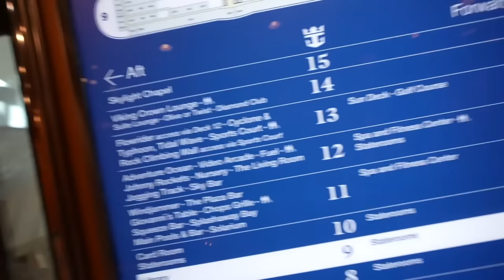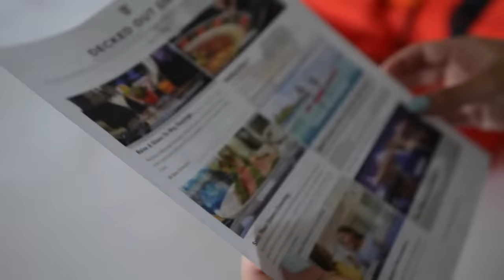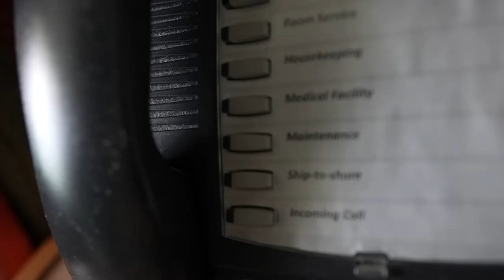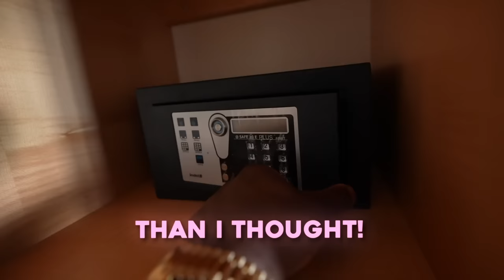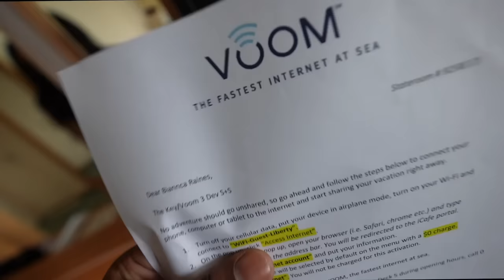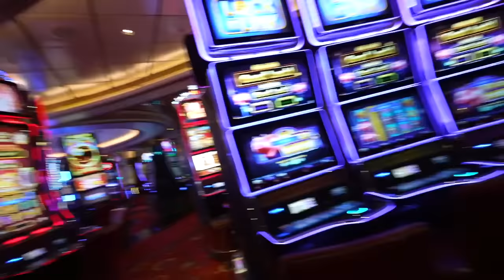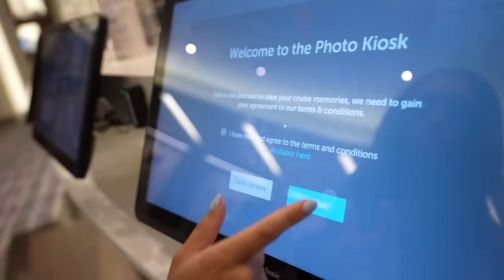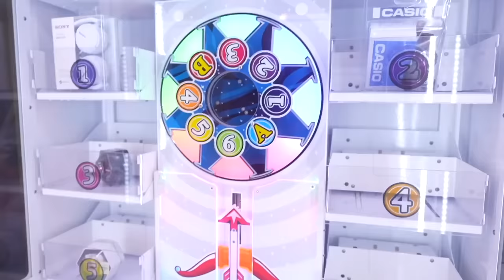WE WENT ON THE WORST CRUISE SHIP EVER **TAKE US BACK GO HOME**